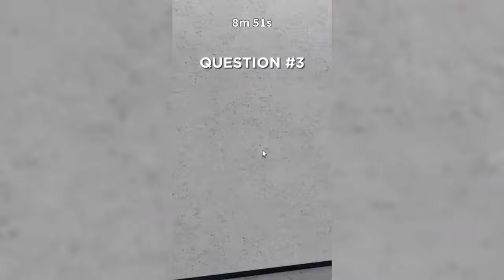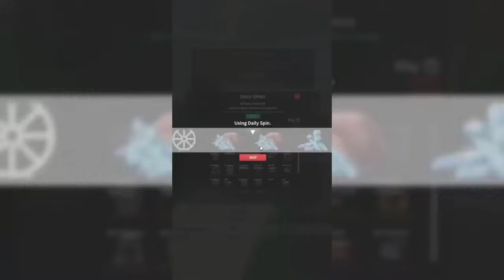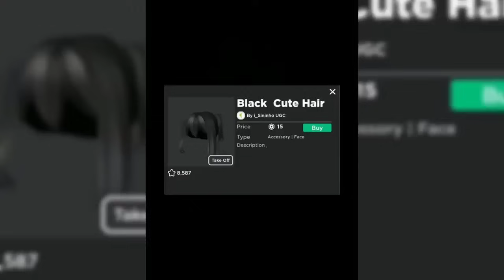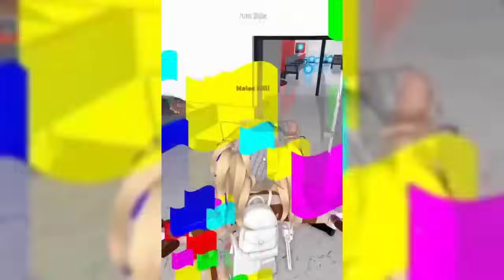😱MM2 TIKTOK COMPILATION 😍| MURDER MYSTERY 2 | 😭MM2 MOMENTS #192